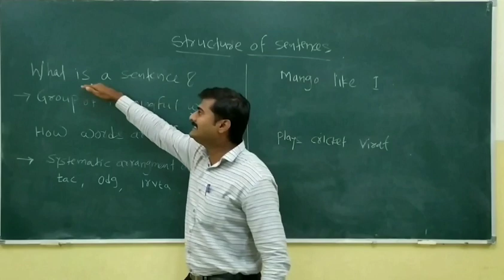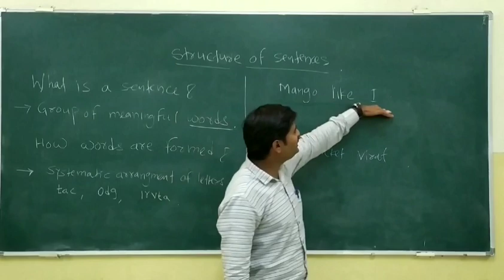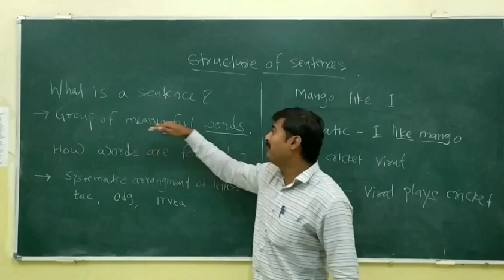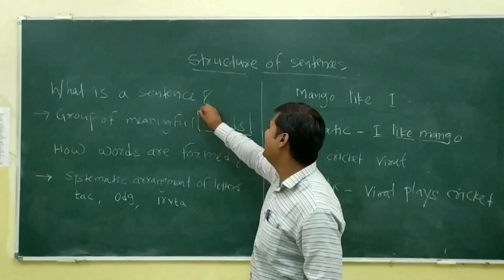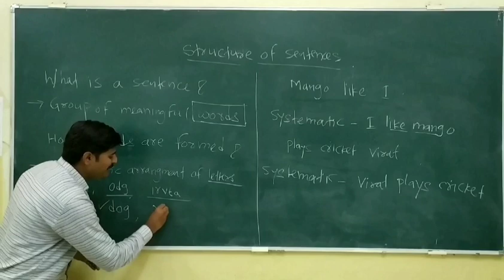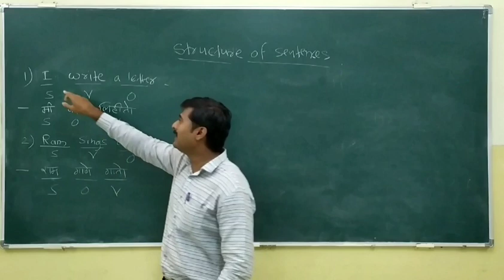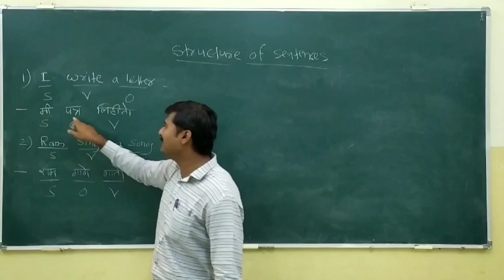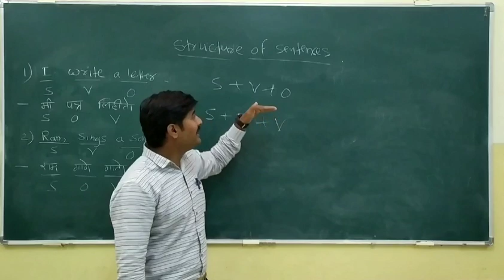Basic English Grammar: Sentence Structure ( वाक्य रचना )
Basic English Grammar: Sentence Structure in Simple Marathi